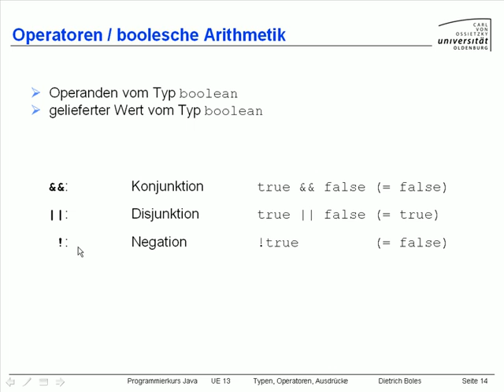UE13-Typen/Operatoren/Ausdrücke [-14- boolesche Arithmetik]